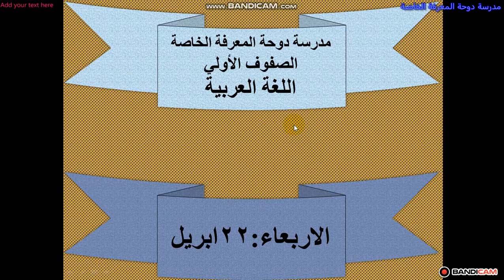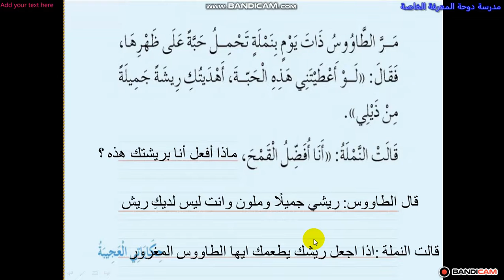صف أول لغةعربية ٢٢ابريل دوحةالمعرفةبدبد